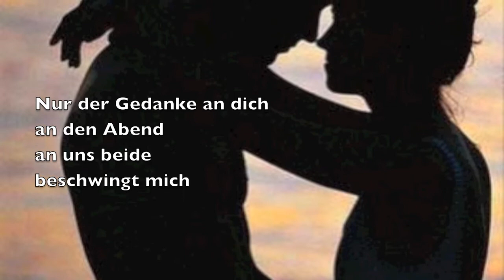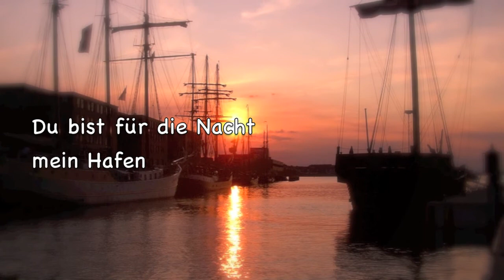Mein Hafen - © Bernd Töpfer (Gedicht) -89-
Mein Hafen

Nur der Gedanke an dich
lässt mich den Tag überstehen
den Stress ertragen

an den Abend
an uns beide
beschwingt mich

Mein Herz
schlägt für dich
wie deines
für mich

Du bist für die Nacht
mein Hafen